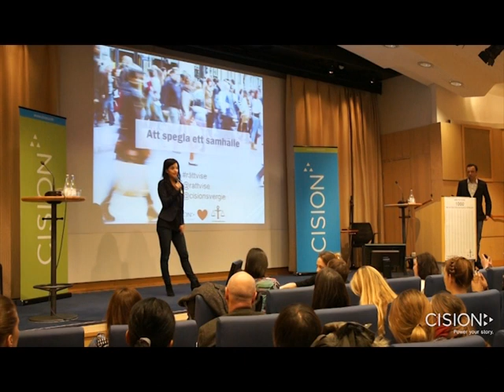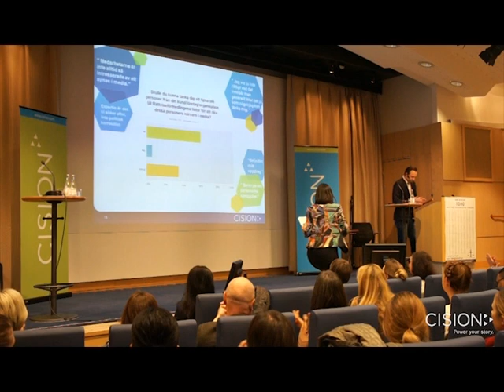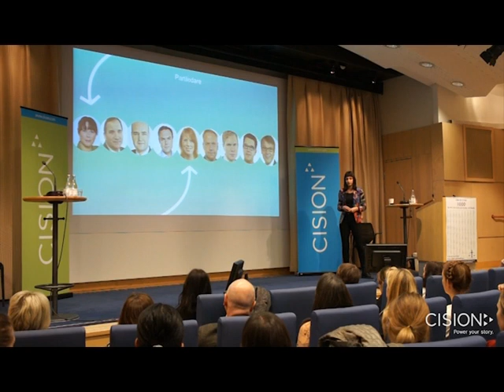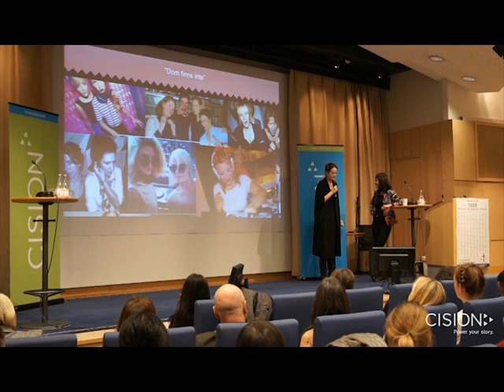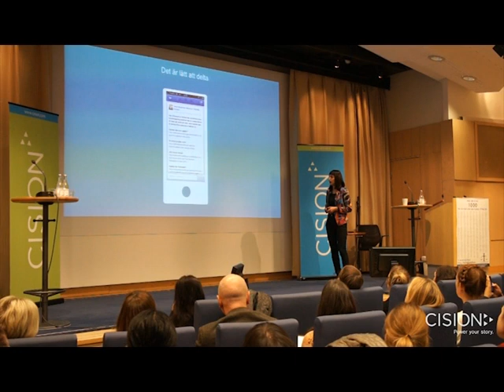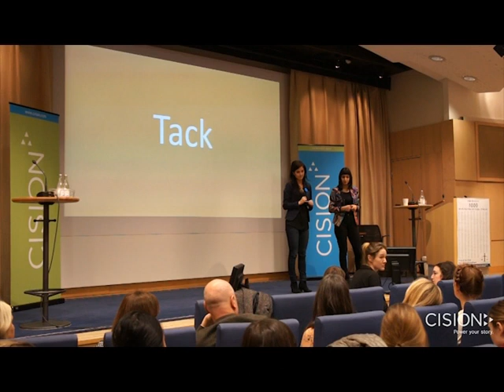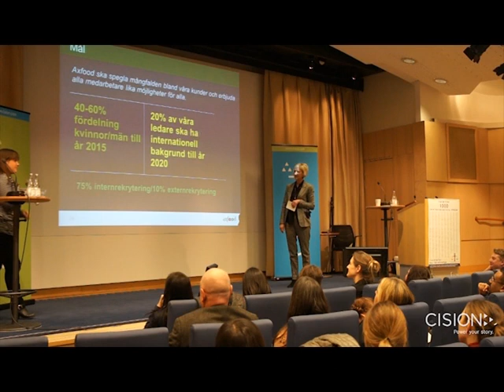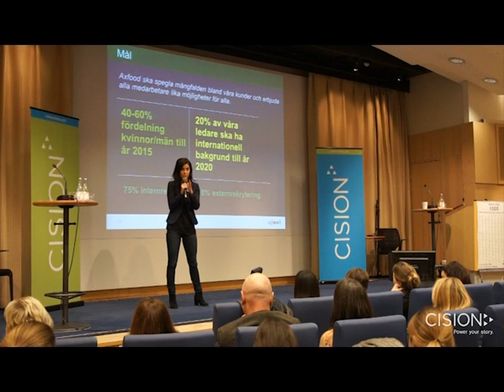Cision och Rättviseförmedlingen berättar om konsten att spegla ett samhälle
Den 5 mars höll Cision tillsammans med Rättviseförmedlingen ett seminarium där de berättade om hur man speglar Sveriges samhälle på ett bra sätt i media. I samband med detta lanserades även en tjänst där du kan vara med och påverka!